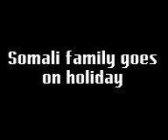Somali Family Goes On Holiday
A lil clip of the family just getting ready for thier trip abroad (to kenya acording to my sources) with the standard indian cab driver!